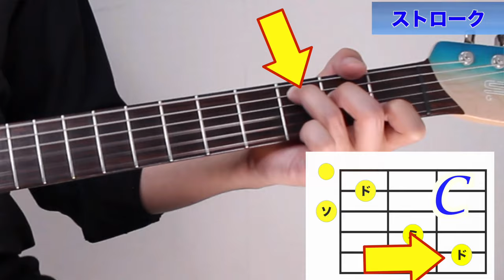【LEVEL2】初心者ギタートレーニングメニュー詰め合わせ 【ギター検定公式動画】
◆ HiCKEL初心者ギタリスト検定受付中

※以前は[LEVEL2]というのは別の動画の別のトレーニングでしたが、2020年10月31日をもって改定しました！

この動画は初心者ギタリストさんに毎日５分やってもらって基礎力をつけてもらおうというトレーニングメニューです。

右手のストローク、ピッキング、左手のコード、リズムキープなどなど、沢山の基礎練がぎゅっとつまってるので是非挑戦してください！

難しいと感じたらYouTubeの機能でテンポを落として、簡単になって来たらテンポを上げて挑戦してください！

◆目次
00:00 初心者トレーニングLEVEL2
00:16  Section1.ドレミ
01:09  Section2.CとAmのストローク
02:42  Section3.１弦外し
03:35  Section4. アルペジオ
04:14  Section5. Aコード

YouTubeの【コミュニティ投稿】にてメルマガのようなお手紙を毎日21時にお送りしています。
皆さんの練習の手助けになる情報、生配信や動画に頂いたコメントへの回答、モチベーションに繋がるお話などを発信中です！
グループレッスンやグッズなどの案内もこちらからお送りしてます。見てみてね！

初心者さん向けのピックとピックケースのセット、
スケールやパワーコード、カポ時のチューニングがひと目でわかるクリアファイルなどを販売中！
是非ご購入ください！

１人で練習してると不安がいっぱい…そんな方は是非一度ご連絡ください！

※この動画の曲名は【accel. advance】です。